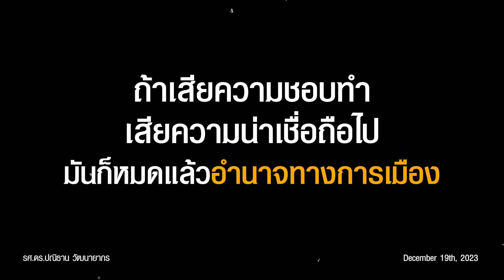Soft Power ของไทยกับอำนาจในมือของนักการเมือง ปีหน้าจะไทยจะรุ่งหรือจะร่วง ใครเป็นคนกำหนด !!?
Soft Power ของไทยกับอำนาจในมือของนักการเมือง ปีหน้าจะไทยจะรุ่งหรือจะร่วง ใครเป็นคนกำหนด !!? โดย รศ.ดร.ปณิธาน วัฒนายากร ผู้เชี่ยวชาญด้านความมั่นคงและการต่างประเทศ

รศ.ดร.ปณิธาน วัฒนายากร ในรายการ Trader KP Talk 19/12/2023